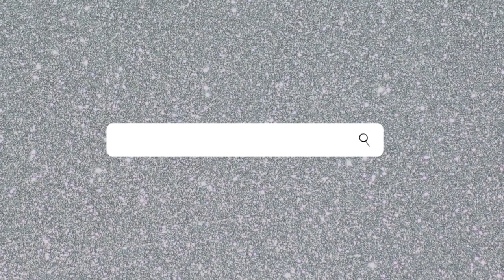TRENDY PRINCESS POLLY HAUL 2021 | discount code, pinterest fashion, try-on!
Huge trendy clothing try-on haul, building my pinterest dream wardrobe 2021!

**Princess Polly offers Free Express Shipping (3-4 days) to the US on orders over $50USD

** Princess Polly also offers AfterPay to all US customers’

Thank you princess polly for gifting the items for this video.

Where do you go to school? I am a transfer student at Mizzou!